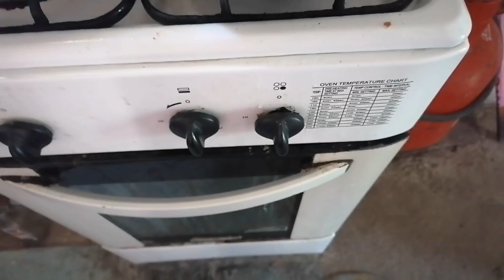mukbang 3balls crabs